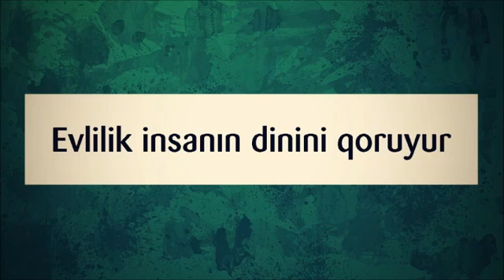Evlilik insanın dinini qoruyur || Abu Zeyd